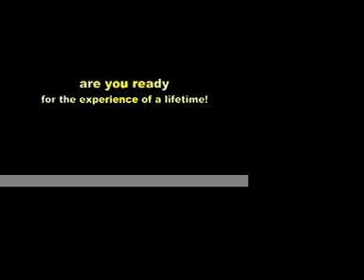Camp Kawanhee 2002 (part 1)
the first "music" video made from the summer camp in Weld, Maine this year.